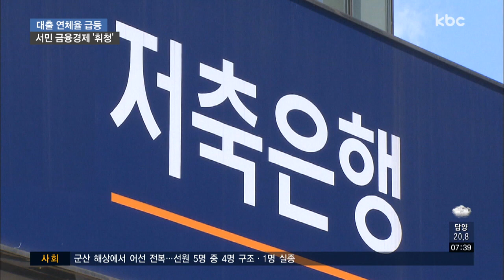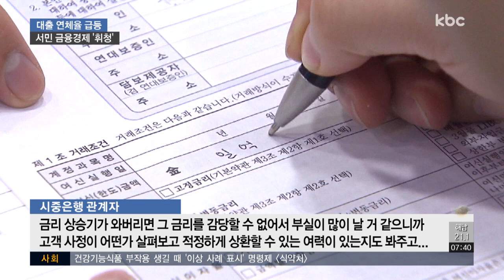가계 대출 연체율 ↑..서민 경제 '빨간불'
미국의 기준금리가 10년 만에 2%대에 들어서면서 국내 대출금리도 줄줄이 오르고 있습니다.

이런 상황에서 가계대출 연체율도 급격히 뛰고있습니다.